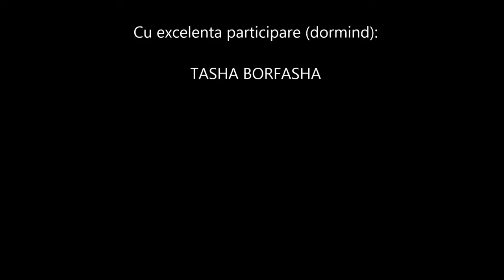Nano Aquarium & Black Russian Terrier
This is a clip of my nano aquarium, with a little help from my very active BRT.